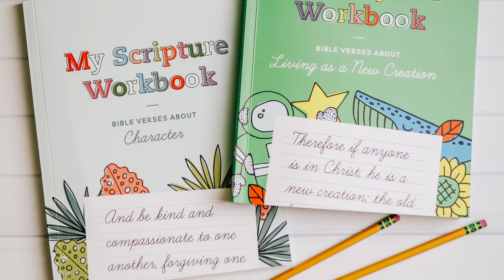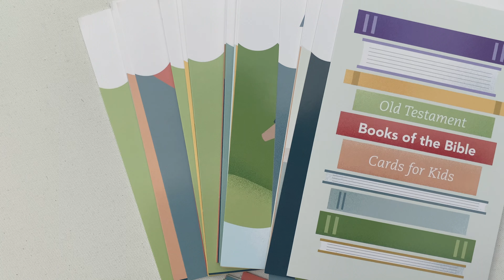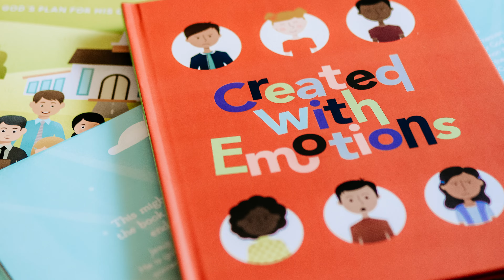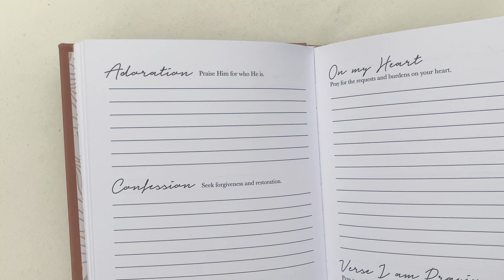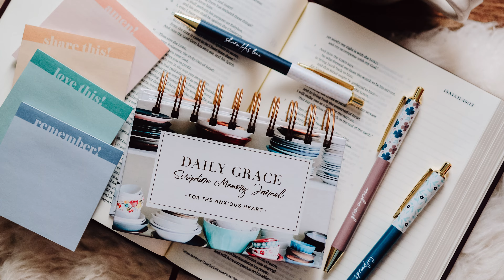Back-To-School Favorites From The Daily Grace Co.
Whether you’re heading off to college, jumping back into high school or maybe you’re a parent, in today’s video we are sharing all of The Daily Grace Co. resources that are perfect to prepare you for a gospel-centered school year!